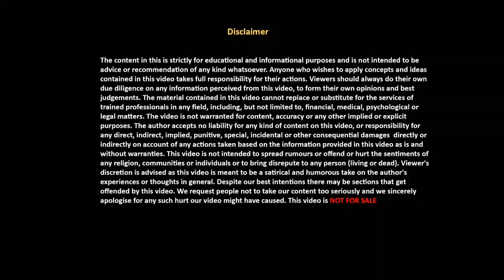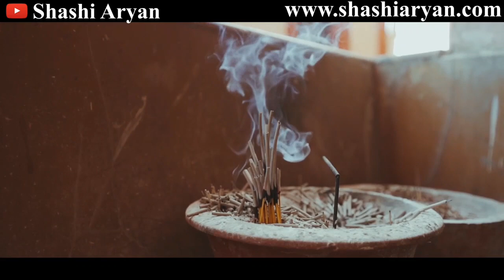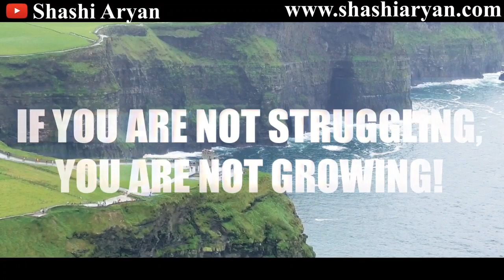Kannada Motivational Video // Inspirational Video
1)Most Inspirational Video in Kannada - Episode 1